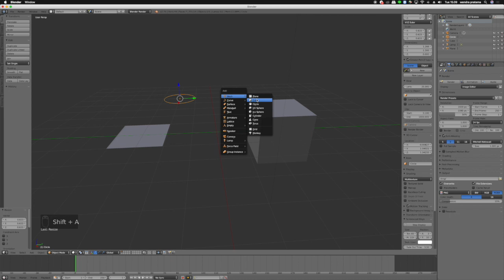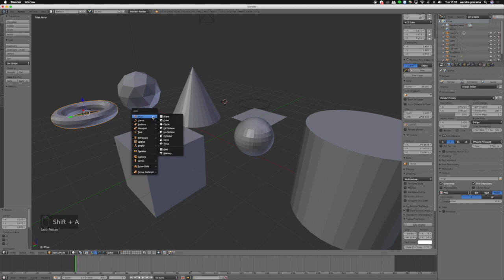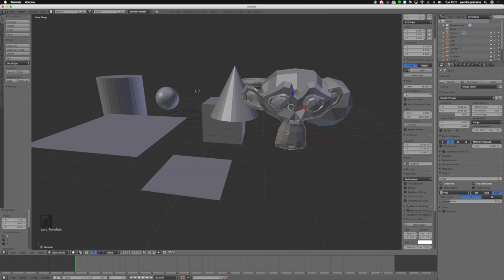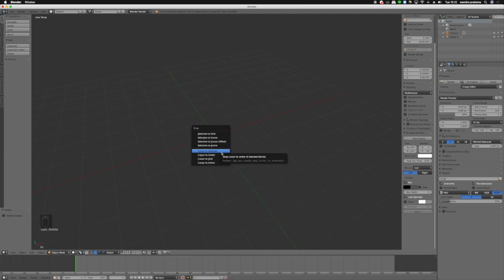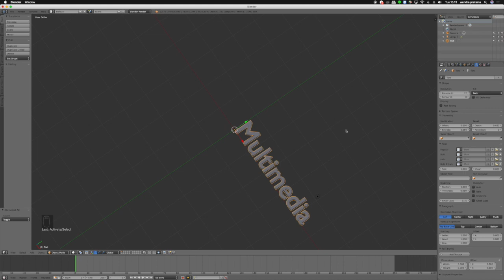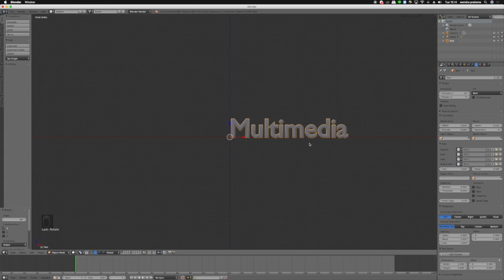Blender Modeling part (1) - Membuat object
hallo telkom schools animators,

in this video you will learn about basic tools for blender

enjoyed